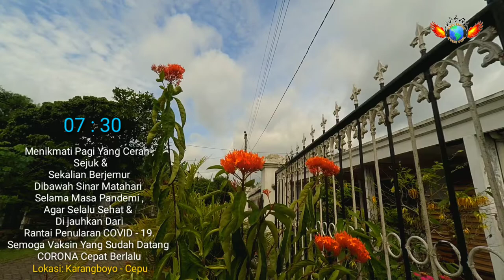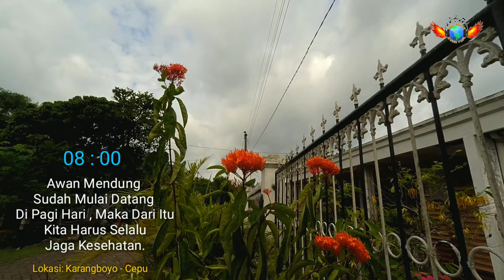VIDEO TIME LAPSE Kegiatan Pagi Hari ( Matun Padi , Bunga, MENDUNG , Awan jalan )